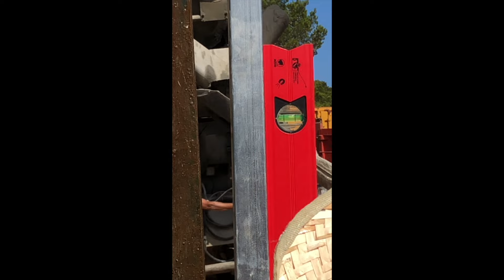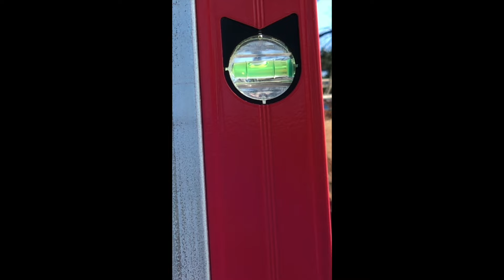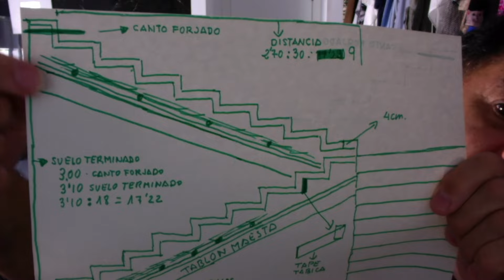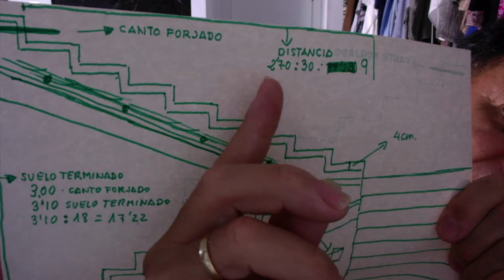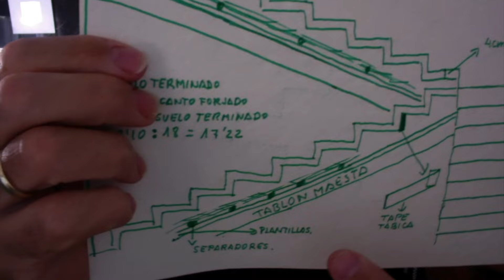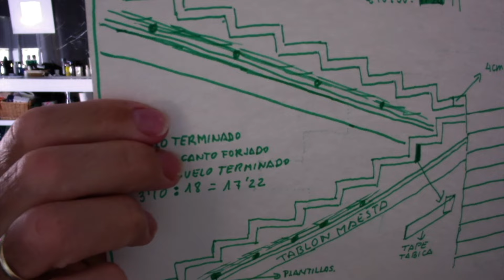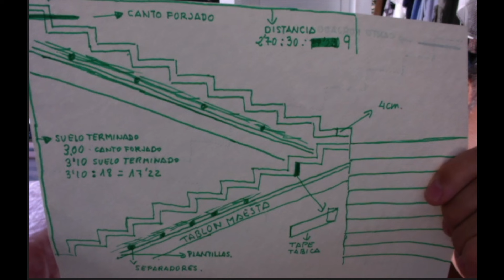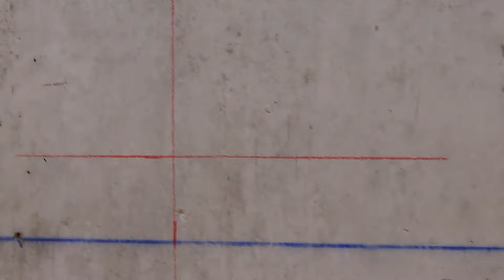Yo hice mi casa 3 parte .replanteo pilares ,escalera y forjado hormigón.